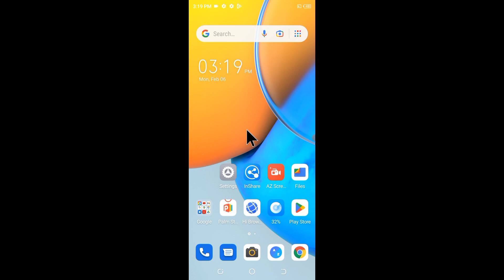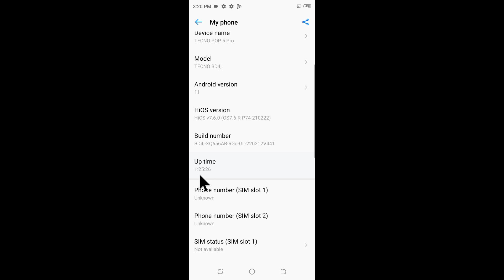Tecno Pop 5 pro me up time kaise check kare ya dekhe ।how to check up time in Tecno Pop 5 pro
is video me bataya gaya hai friends ki Tecno Pop 5 pro me up time kaise check kiya jata hai